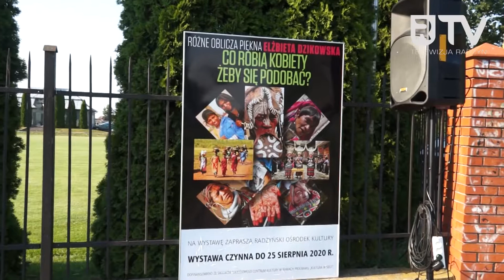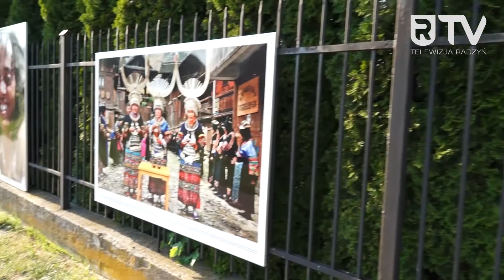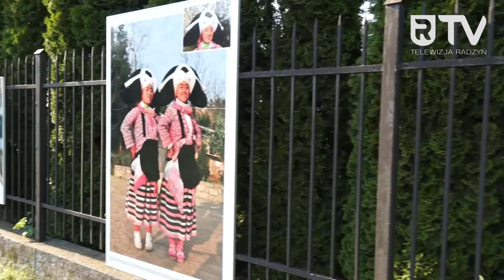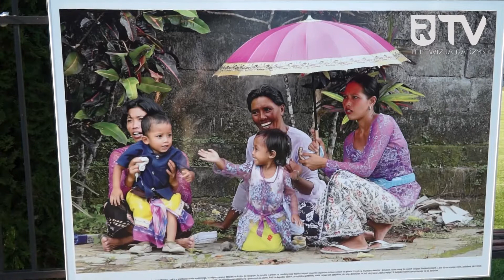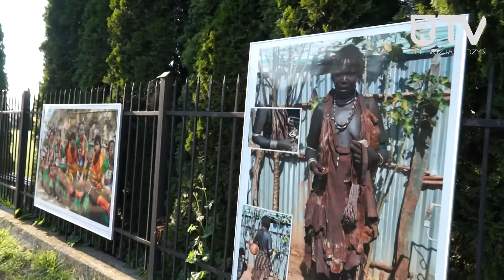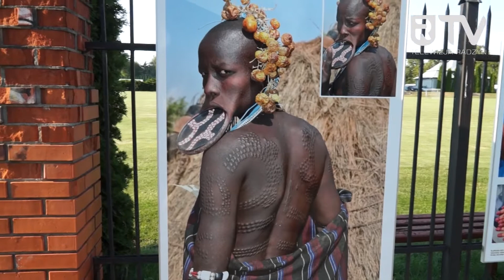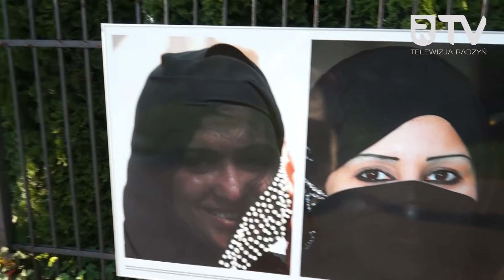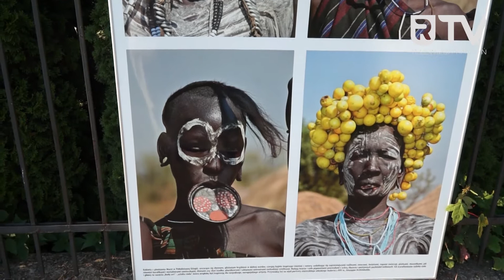Elżbieta Dzikowska „Różne oblicza piękna. Co robią kobiety żeby się podobać?”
7 sierpnia 2020 r., w „Galerii na Płocie” Radzyńskiego Ośrodka Kultury (ogrodzenie stadionu miejskiego na wysokości ścieżki rowerowej „Bulwar nad Białką”), odbyła się inauguracja wystawy Elżbiety Dzikowskiej pt. „Różne oblicza piękna. Co robią kobiety żeby się podobać?”. Wyjątkowe zdjęcia będzie można oglądać aż do 25 sierpnia.

Elżbieta Dzikowska: Jestem kobietą, nic więc dziwnego, że podczas moich, kilkudziesięcio już letnich podróży po świecie ta problematyka zwróciła moją uwagę. Zwłaszcza dzięki fotografii, która pokazuje lepiej niż słowo jak odmienne są pojęcia piękna na różnych kontynentach, w różnych krajach, w różnych cywilizacjach i klimatach. Starałam się to udokumentować. To nie jest moje tylko spostrzeżenie, ale potwierdzam, że kobiety pragną się podobać. Nie tylko mężczyznom, ale także innym kobietom, a przede wszystkim samym sobie. Ładny wygląd sprzyja dobremu samopoczuciu. Więc kobiety od wieków się stroją, wymyślają coraz to nowe fryzury, noszą biżuterię, malują się, tatuują, zależnie od swoich wzorców kulturowych. W etiopskim plemieniu Mursi wkładają sobie w przedziurawioną dolną wargę gliniany krążek, w birmańskim plemieniu Padang zakładają na szyję obręcze, w wielu krajach popularne są tatuaże a nawet skaryfikacje. To wysoka cena piękna. Na szczęście, bardziej popularne jest przydawanie sobie urody dzięki biżuterii, która bywa dziełem sztuki ale i amuletem chroniącym przed różnymi dopustami. To, co robią kobiety, żeby się podobać, jest zatem bardzo ważnym przejawem kultury i tradycji, która – o dziwo! – bywa podobna mimo wielkiej niekiedy odległości.

Zapraszam serdecznie mieszkańców Radzynia do obejrzenia mojej wystawy.